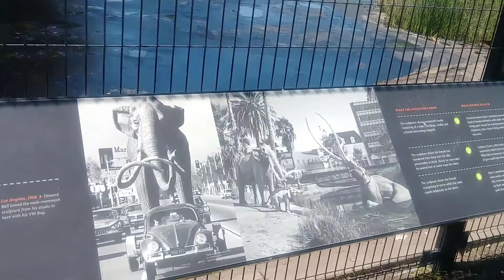60 minutes from dexter alley gardens to the north end of la brea avenue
62 minutes until the first sighting of an orthodox jew. 80 minutes to the tar pits. from there: 30 minutes to the eastern end of wilshire. about 1 second to skid row. 15 minutes to get out of shitty downtown los angeles by crossing the l.a. river and the rail-yards and getting lost and backtracking to mission. 25 minutes on finally a good road --- mission / huntington to number fuck-fuck-fuck, fletcher avenue, south pasadena. 5 minutes to sit and have a beer with raymond the felon who is kidnapping arthur pendragon and holding his entire house in fee simple / salic law / total elapsed time 3:15 of that 10 minutes fucking around. 5 minutes at the tar pits, 5 minutes wasting a beer on the 2 time kidnapping felon.

my estimate using one number i looked up before leaving -- 16 miles along that diagonal to the tar pits -- was the whole ride was 16 x 2 + (16 / 2 square root of 2) = something between 35 and 39 miles. i was doing this bad math all along huntington drive.

and ... google which you cannot trust since they make it hard to use obamaphones ... google is just like microsoft in making it hard to use technology -- but at least google is free -- 38.9 miles.